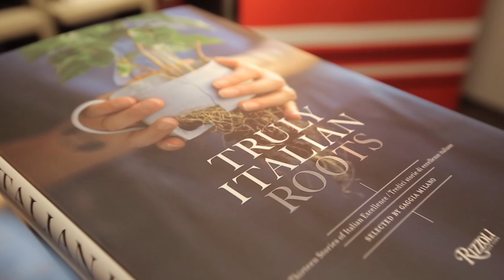Truly Italian Roots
Finally, the “TRULY ITALIAN ROOTS” book can be yours! An incredible collection of 13 stories of Italian excellence, across different territories, to tell of mastery, emotions and values of characters who honor the Italian traditions, reinterpreting them in a contemporary way.